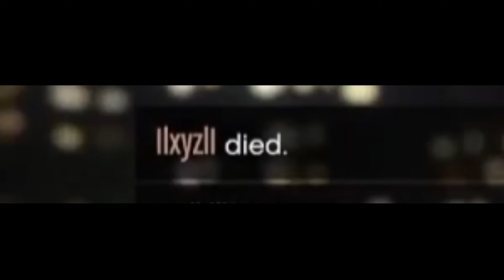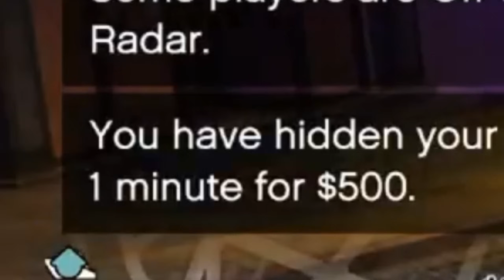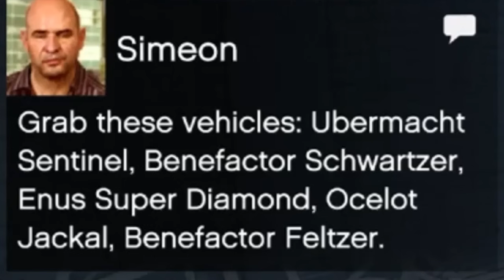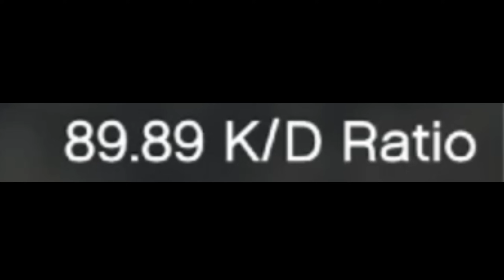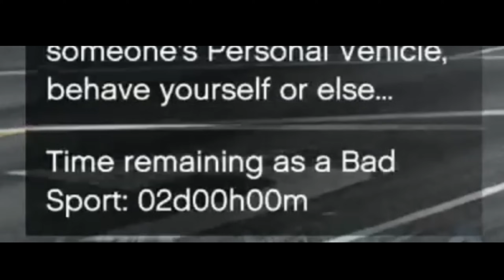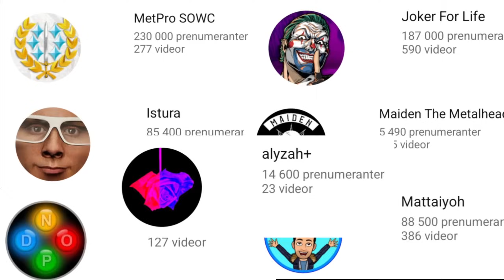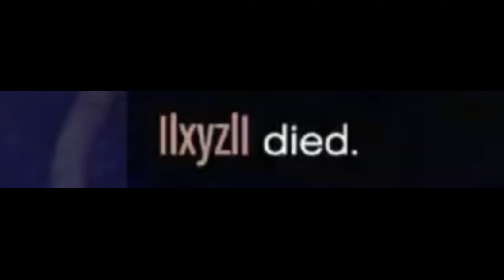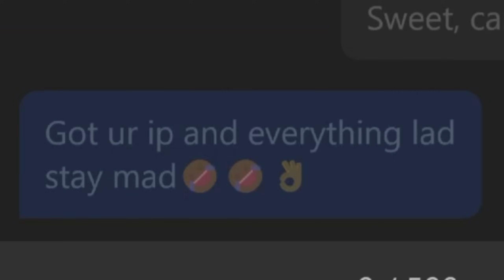These Tryhards made me Quit the game. | GTA Online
Song: No Happy Endings
Album: The Music of Grand Theft Auto V, Vol. 2: The Score
We Were Set Up · Tangerine Dream · Woody Jackson · The Alchemist · Oh No · DJ Shadow
Song: Los Santos at Night
Song: Hillbilly Crank Dealers' Blues
His Mentor · Tangerine Dream · Woody Jackson · The Alchemist · Oh No · DJ Shadow
Title :: East of All
Track is composed by :: Take A Daytrip

Creators mentioned in the video:
MethProSOWC - @MetProSOWC
Analyzah - @alyzahs
Fistura - @Istura
Joker Wish he had a Life - @JokerForLife
Maiden the knobhead - @maidenthemetalhead
Fattaiyoh - @Mattaiyoh
DNOStinks - @DNOPlays